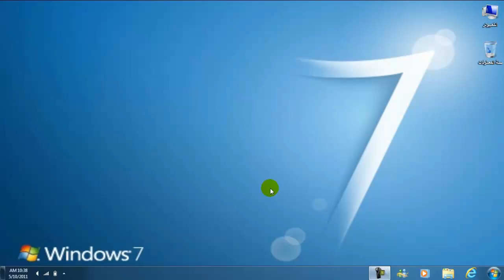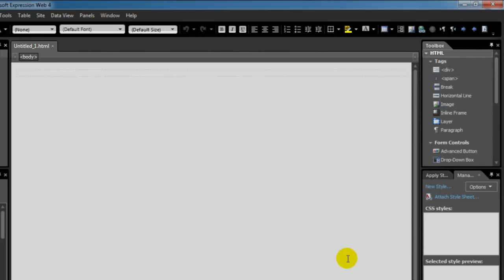واجهة البرنامج - Expression Web 4 (1) - Introduction